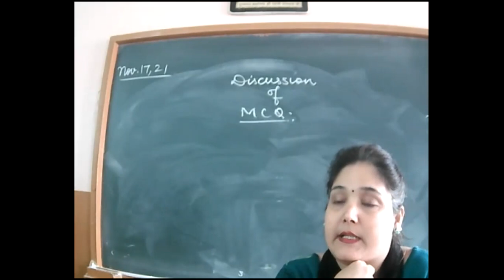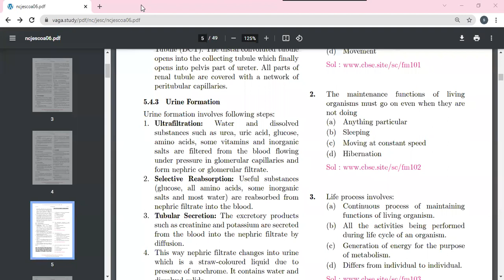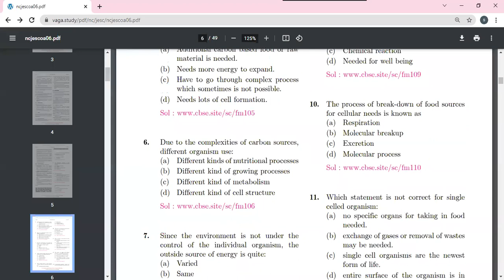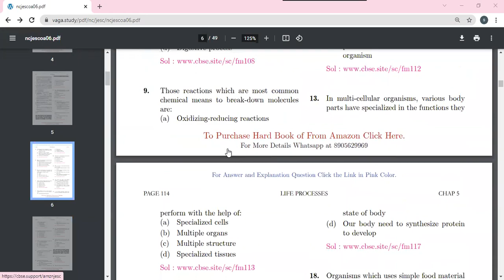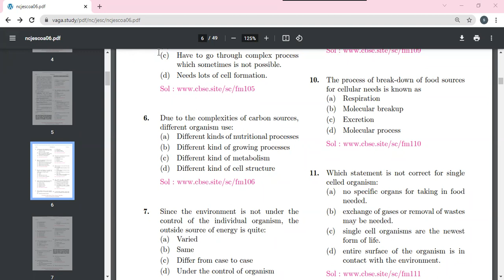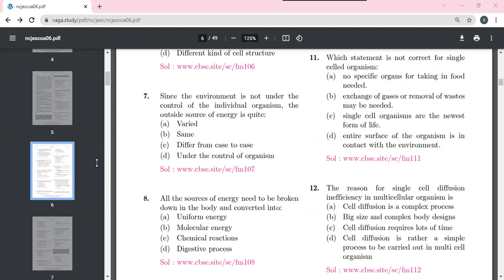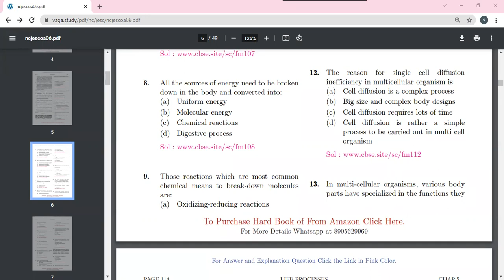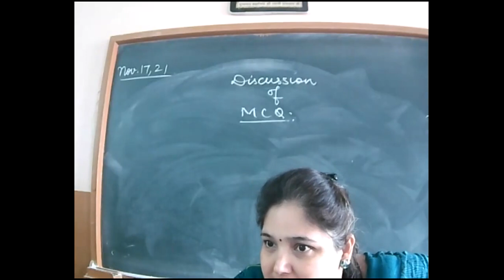17-11-21_biology_X A, B,C,D